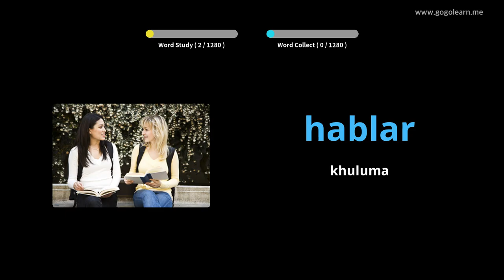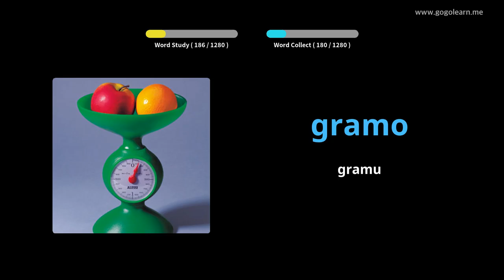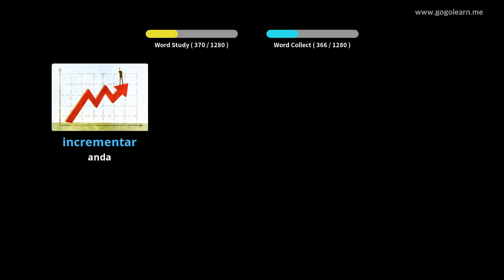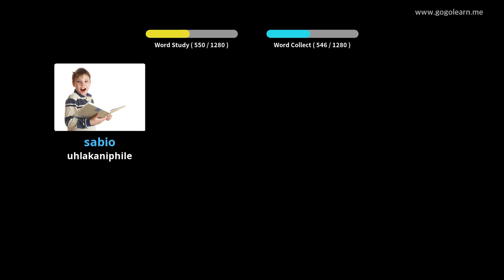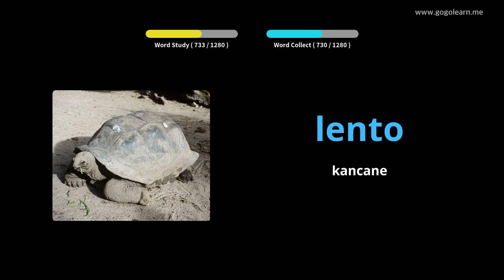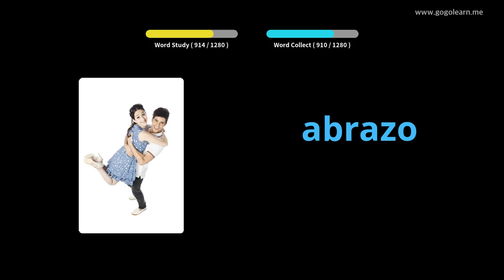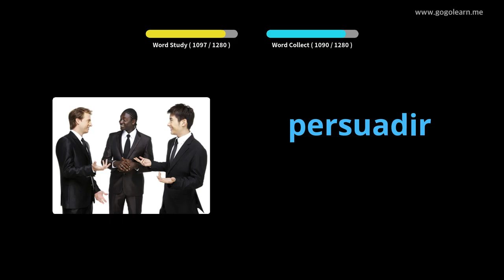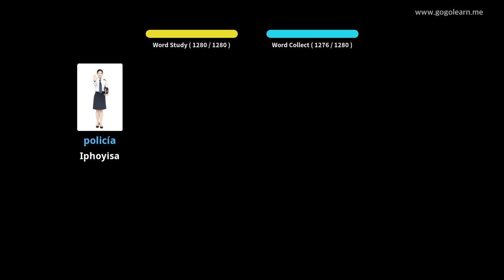Spanish Silulumagama Basic |Golearn